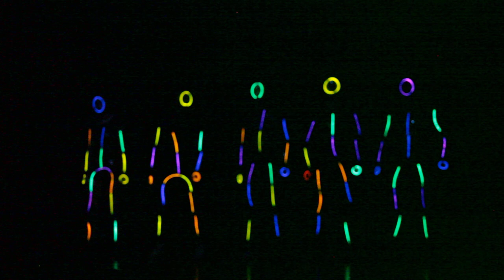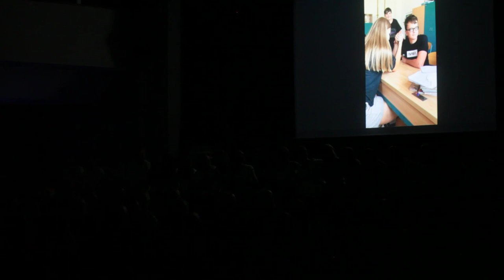Rozloučení deváťáků ZŠ Oslavická - 26.6.2023